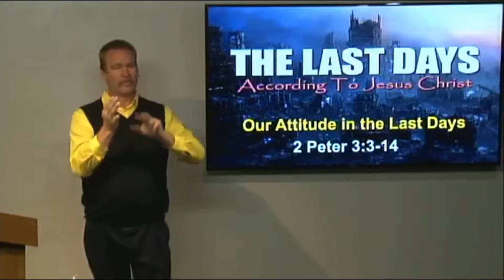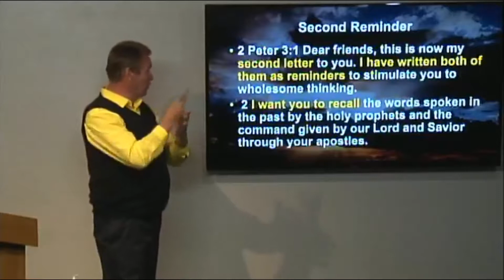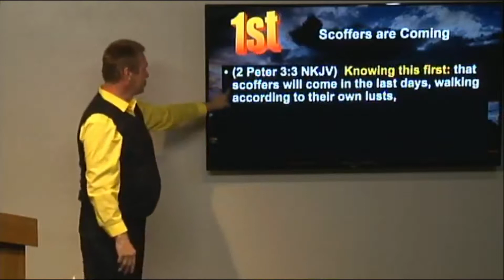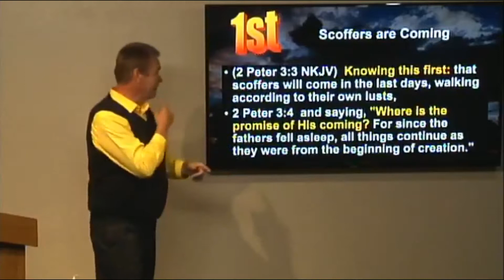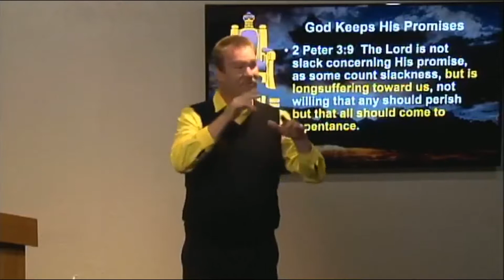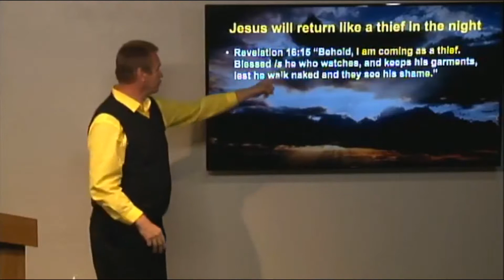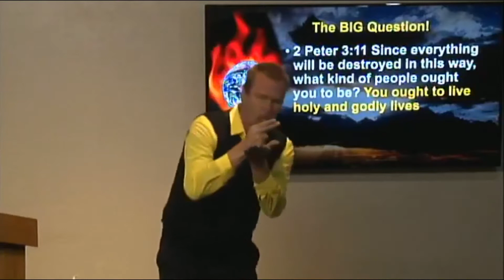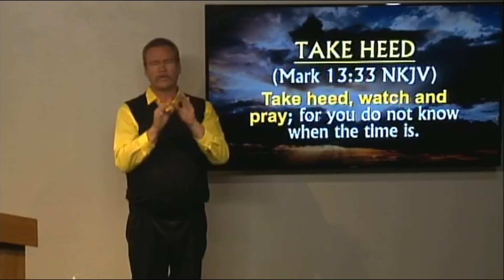The Last Days According to Jesus Christ: Our Attidute in the Last Days | 2 Peter 3:3-14